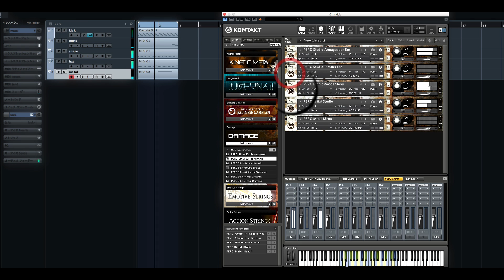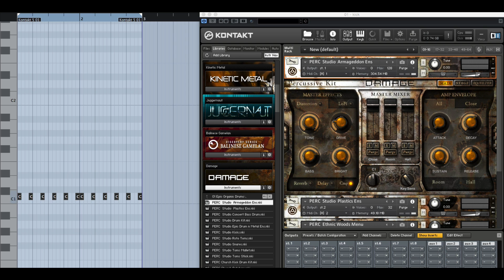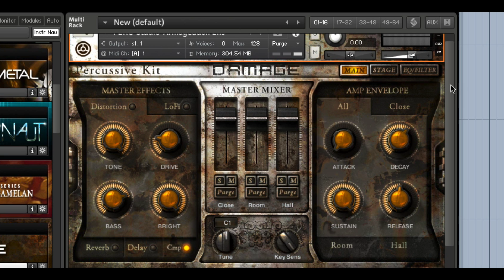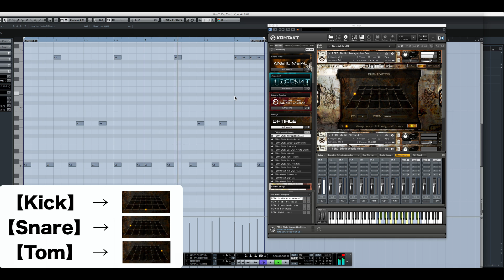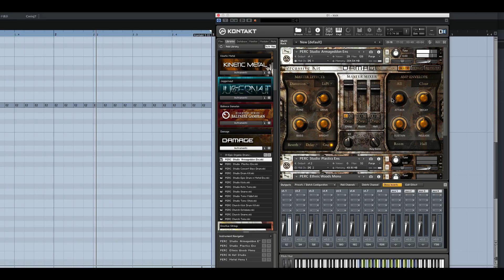Heavyocity DAMAGEの使い方④ STAGE（Drum Position）（Sleepfreaks DTMスクール）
【解説 : スリープフリークス講師 伊藤 和馬】

Native Instruments社のKomplete 10 UltimateにもバンドルされているHeavyocity 「DAMAGE」の解説、第4弾です。

最終回は、STAGE機能を中心にご説明いたします。